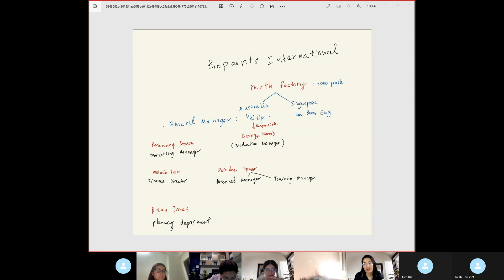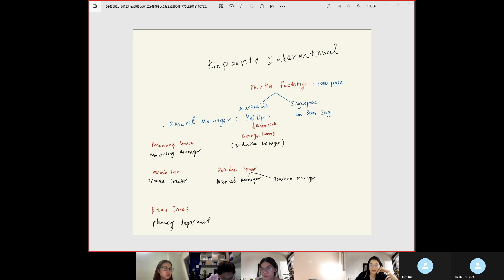lesson 22 19042023